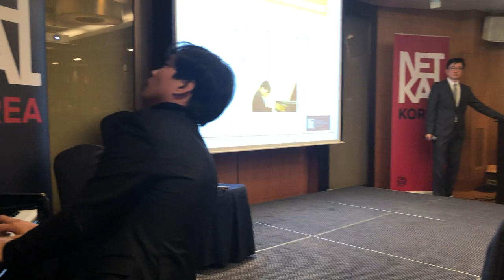Cerebral Palsy Pianist Kyeong Min Kim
Special performance for NetKAL homeland visit summit 2019.

This song was written by Mr. Kim.

후원계좌 (예금주 : 사단법인 뷰티플마인드)